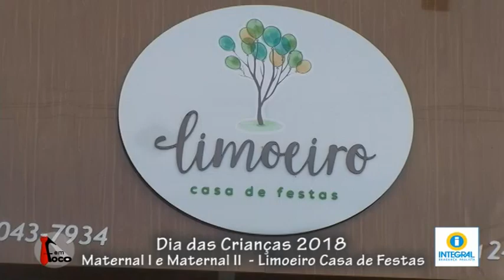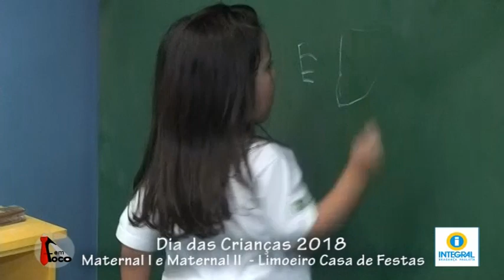Dia das Crianças 2018 Colégio Integral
Colégio Integral Bragança Paulista, leva as crianças do Maternal I e Maternal II na Casa de Festas Limoeiro, para comemorar o Dia das Crianças 2018.